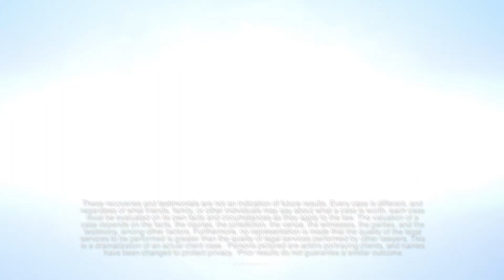Have Questions About Your Accident? Call Long & Long!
Call the experienced personal injury lawyers at Long & Long in Mobile, Alabama today.

Our lawyers will fight to get you the compensation and justice you deserve.

We welcome clients from the greater Mobile, Alabama, area as well as the communities of Gulf Shores, Orange Beach, Daphne, Fairhope and Foley.

Long & Long
Mobile Office
301 St. Louis St.

Long & Long
Orange Beach Office
27075 Marina Rd.
Orange Beach, AL 36561